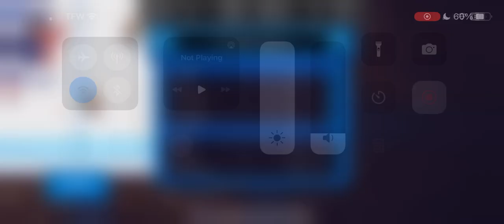HAA Season 3, Game 12 | Mexico City Axolotls (4-6-1) @ New York Emperors (11-0-0)